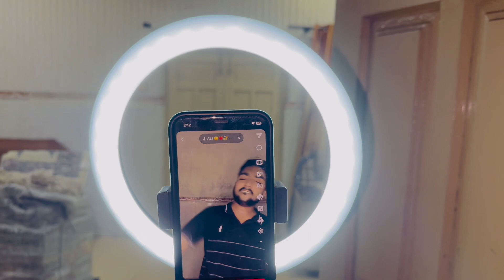AJ BNAI TIKTOK KI VIDEO FULL WATCH AND SUBSCRIBE MY CHANNEL